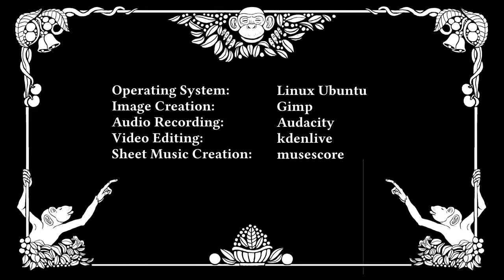Full Piano Privilege - Fine Mechanics (Calm Piano Music)